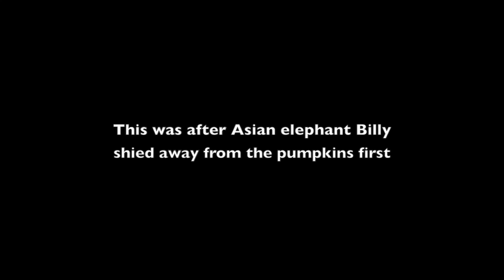Denver Zoo elephant pulverizes pumpkin ahead of Boo At The Zoo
On October 20, 2016, to get Denver Zoo guests in the spirit for its upcoming Boo At The Zoo events, Bodhi, a 12-year-old, male Asian elephant, crushed two, 600-pound pumpkins at the Toyota Elephant Passage demonstration. The event didn’t go quite as planned, as the 9,000 pound pachyderm had to step in when Billy, the Zoo’s youngest elephant, shied away from the giant gourds. However, it didn’t take long for Bodhi to squish the squashes once given the chance. The pumpkins were donated by giant pumpkin hobbyist Brian Deevy, in cooperation with Steve Zerr and Zerr Landscaping.